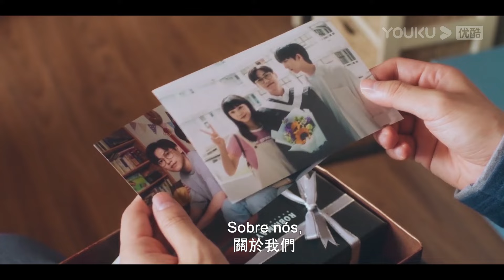Yuan, não estamos indo rápido demais? 🥹🔥🫶 | Desconhecido | YOUKU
★Acesse o aplicativo YOUKU International para assistir ao drama na íntegra nas seguintes regiões: Tailândia, Indonésia, Vietnã, Malásia, Cingapura, Filipinas, Hong Kong da China, Macau da China, Taiwan da China. Bem-vindo ao download do aplicativo YOUKU International, não importa onde você esteja, você pode aproveitar as legendas múltiplas do drama completo. Junte-se aos membros do aplicativo internacional YOUKU e você pode assistir a mais episódios de membros primeiro.

[Desconhecido] Wei Qian (interpretado por Chris Chiu), órfão desde jovem, tornou-se o sustento de sua família. Ele não apenas cuidou de sua irmã mais nova, Wei Lili (interpretada por Lin Siting), mas também acolheu seu irmão adotivo, Wei Zhiyuan (interpretado por Xuan). Trabalhando clandestinamente para sustentar seus irmãos, ele contou com o apoio de seu amigo de infância, San Pang (interpretado por Jin Zaixun), que o guiou de volta ao caminho certo. Justo quando a vida de Wei Qian parecia melhorar, Wei Zhiyuan confessou seu amor por ele e o beijou, o que enfureceu Wei Qian, fazendo com que ele enviasse Wei Zhiyuan para o exterior. Depois disso, Wei Qian sentiu um vazio em seu coração. Será possível que esses dois, não ligados pelo sangue, sejam apenas família e irmãos? Ou eles podem desafiar as normas e se tornarem amantes?

★Elenco: Chris Chiu / Xuan

00:00 O site internacional youku.tv está agora disponível!
02:00 Baixe o aplicativo YOUKU International para ter acesso antecipado ao programa completo.